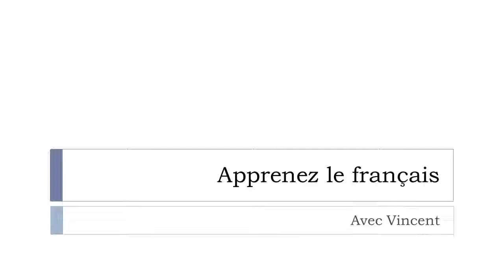J'apprends le français